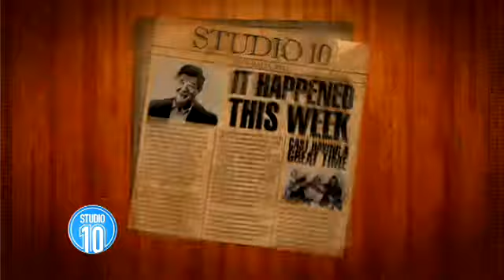It Happened This Week, 30 Jun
Your fix of pop culture history with Jono Coleman!